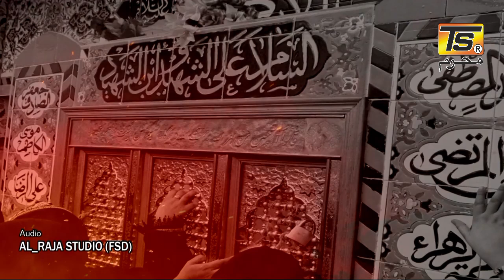Wang Sughra s.a Na Kisy Bhen Da Nuqsan Howy New Noha By Sikandar Ali 2024 TS MUHARRAM